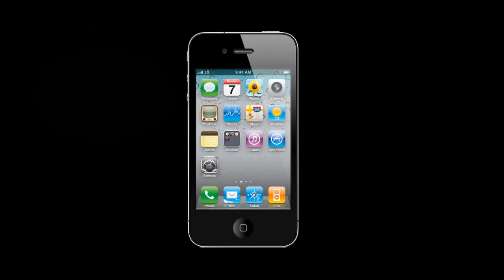Ремонт Apple iPhone 4 - замена шлейфа кнопки Home в айфоне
Инструкция по замене шлейфа кнопки HOME в Айфон 4: как заменить кнопку Хоум со шлейфом в iPhone 4G своими руками.